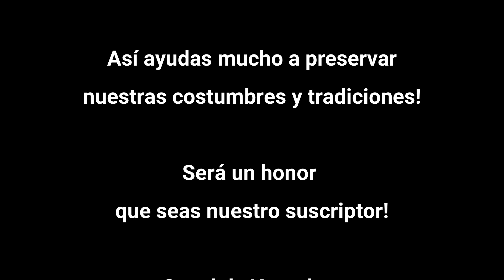"El Makech". Ballet Folklórico del Adulto Mayor del Ayuntamiento de Mérida. Mexican folk dances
"El Makech". Ballet Folklórico del Adulto Mayor del Ayuntamiento de Mérida. 1 de julio 2019. Mérida, Yucatán, México